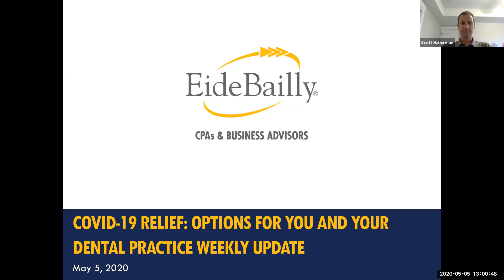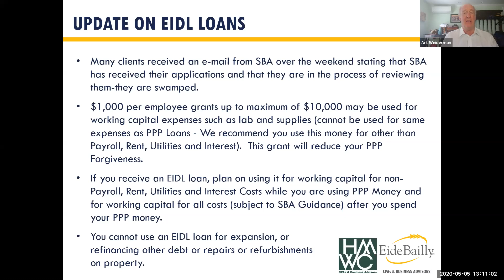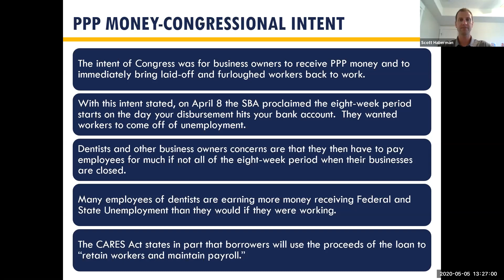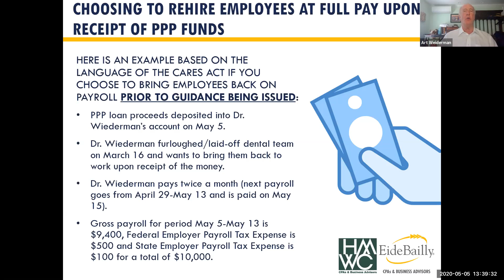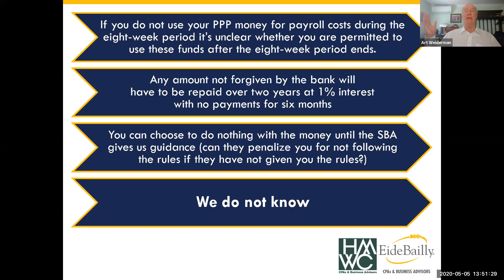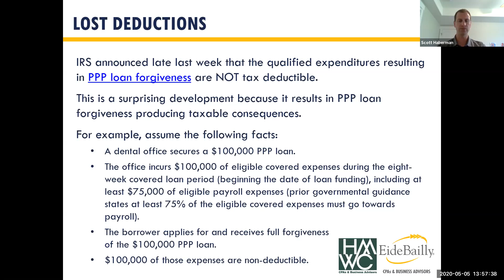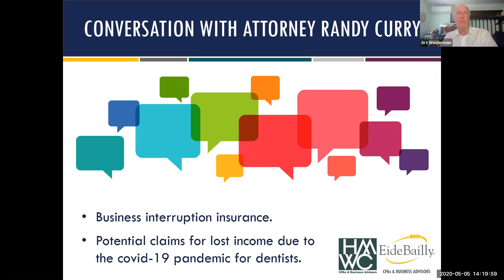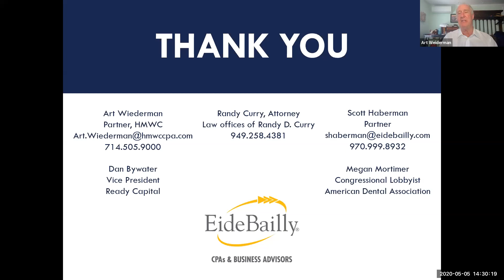5.5.20 COVID-19 Weekly Dental Update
Course Description:
Join professionals from Eide Bailly and HMWC for a weekly update to discuss the latest information related to COVID-19 for dentists and their practices. With so much news and information available, we’re often left with more questions than answers. Our team and guest panelists will shed some light on important key topics to help you navigate a path through this challenging time.